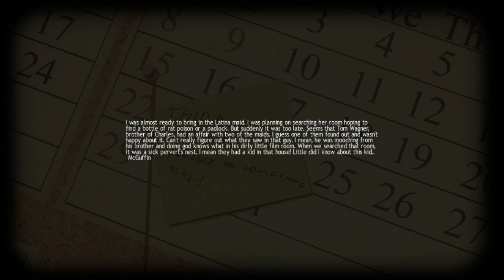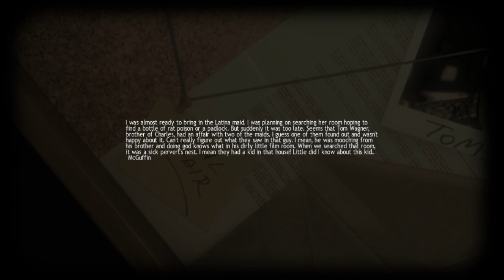Let's Play Lucius - Part 5: Carbs Are Bad For You. [Agnes / Alistair]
Bit of a murder streak here. And I'm disgustingly proud of myself...

(Revolutions always take place on social media sites. Honest.)